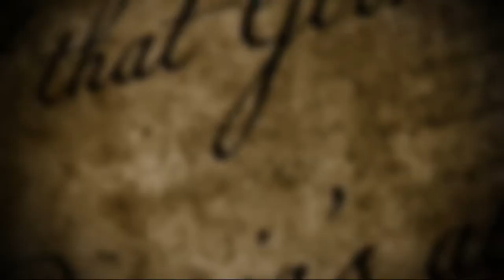S06E33 — CREATOR — Luke Miller: "Unabashed World Builders Disease"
It gives us great pleasure to welcome Luke Miller as the guest on Season 6, Episode 33 – Unabashed World-Builders Disease!

Luke Miller from Greycastle Press brings his project Journey to us. It’s a tool for helping writers, gamers, and world-builders of all types envision their worlds.

A bit about Luke —

Luke Miller is a writer, game designer, and software developer who lives in sunny California with his fiancé Roman and their two corgis, Luna and Sol. He has had a lifelong passion for fantasy and science fiction, and has recently discovered a love for tabletop roleplaying games.

After exploring the world of TTRPG’s as a player and game master, Luke was struck by the game design bug and quickly jumped into the creation of his first game: Journey. Through this process, he learned many lessons on what to do… and, more importantly, what not to do.

In addition to designing his next games, Luke is writing content on the Graycastle Press Journal where he talks about running tabletop roleplaying games, concepts in game design, writing fiction, and more.